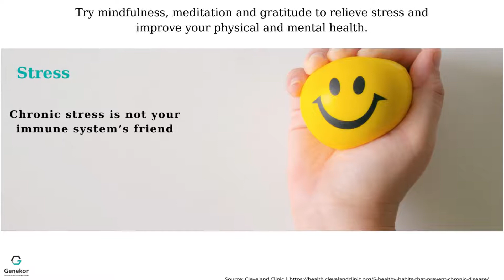GeneKor M.S.A. | 5 Healthy Habits That Prevent Chronic Diseases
Today, let’s avoid talking about pandemics and vaccines, and let us focus on caring for one-self and others and how important it is, in order to preserve our good state of health.

Small, simple, everyday habits can protect us from chronic disease and significantly reduce the chances of getting sick.

A promise to ourselves, that every day we will exchange a bad habit for a good one, is the start to strengthen our body against physical but also mental illness.